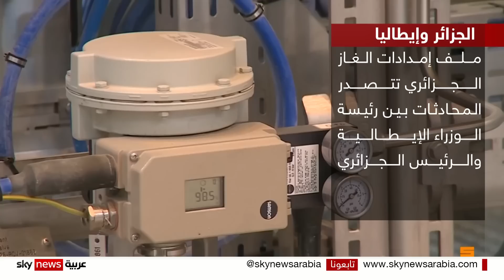الجزائر وإيطاليا.. رئيسة الوزراء الإيطالية تزور الجزائر للقاء الرئيس تبون لبحث تعزيز العلاقات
تزور رئيسةُ الوزراء الإيطالية جورجيا ميلوني اليوم الجزائر، للقاء الرئيس عبد المجيد تبون.
ويتصدر ملفُّ زيادةِ إمدادات الغاز الجزائري إلى إيطاليا، جدولَ أعمال المحادثات.
وتبحث روما عن بدائلَ للغاز الروسي، بعد انقطاع إمدادات خط أنابيب نورد ستريم بصورة شبهِ كاملةٍ منذ سبتمبر الماضي
وتعول إيطاليا على إمدادات الغاز من دول شمال إفريقيا، لتلبية الطلب المحلي المتزايد على الطاقة.